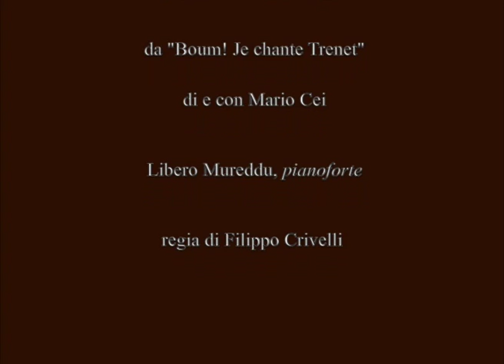CHARLES TRENET: "REVOIR PARIS", interprete: MARIO CEI regia di FILIPPO CRIVELLI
"Revoir Paris", da "Boum! Je chante Trenet"
spettacolo di e con Mario Cei
Libero Mureddu, pianoforte e arrangiamenti
a cura di Filippo Crivelli
Spazio Zazie, Milano, aprile 2003